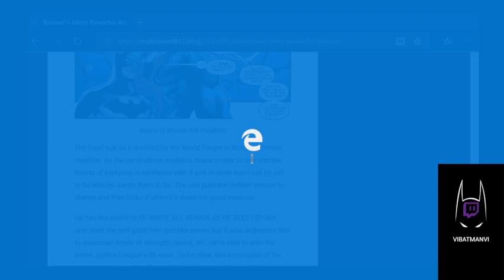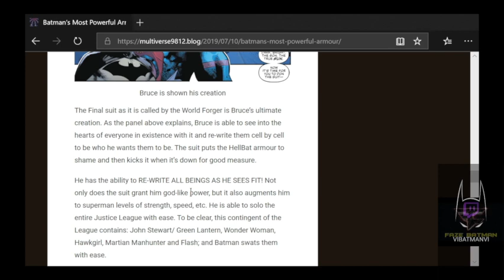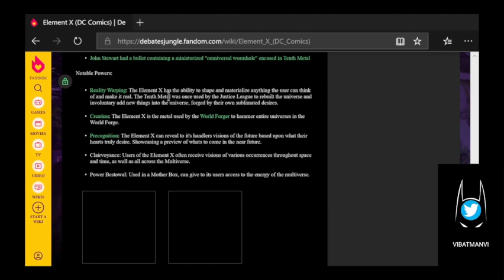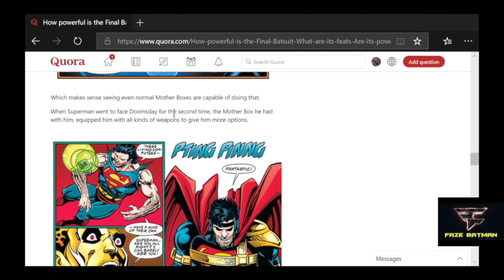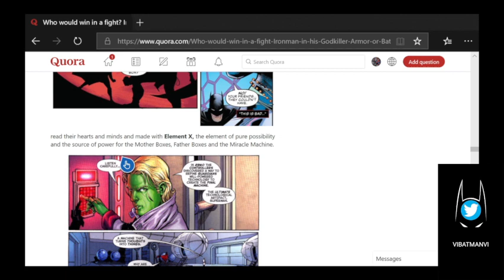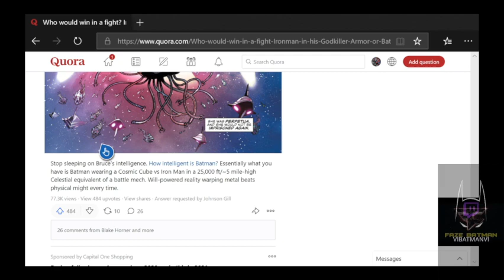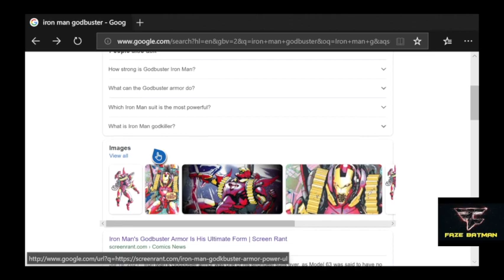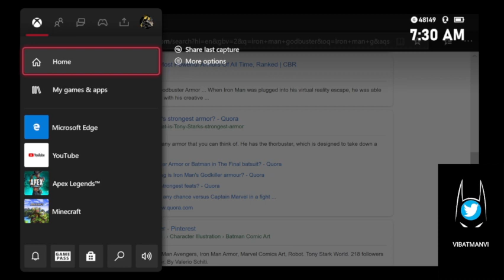BATMAN VS IRONMAN! WHO WINS?! | My reaction and response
Hope you guys enjoy the video! Decided to debunk a deathbattle because I just did not agree with the circumstances tbh after watching this fight and seeing how they were trying to set it up and what their thought process was. Heres my take on it, enjoy. Lmk what you guys think in the comments too!